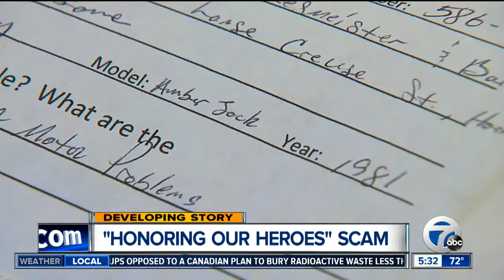"Housing Our Heroes" charity scam